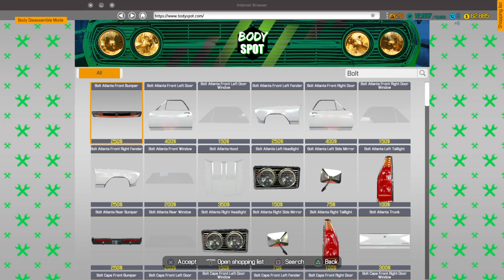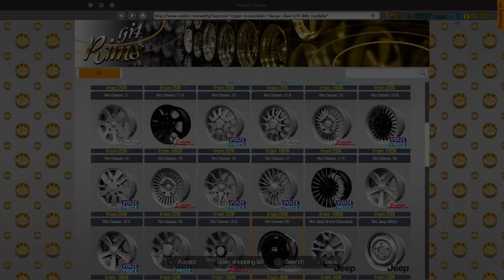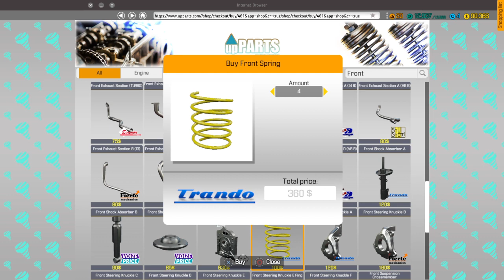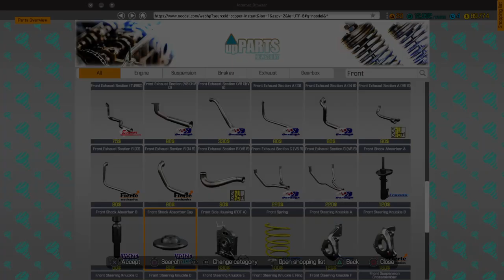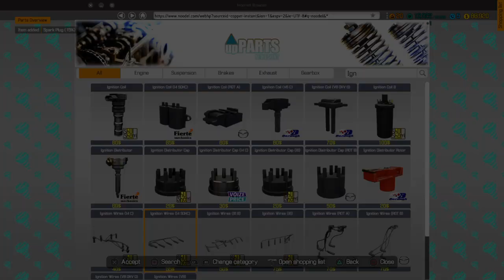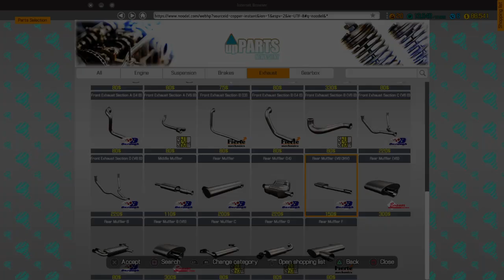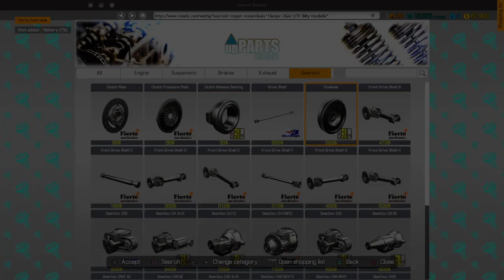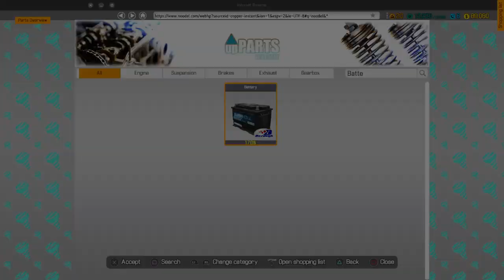NFS HEAT SHENANIGANS with the boys